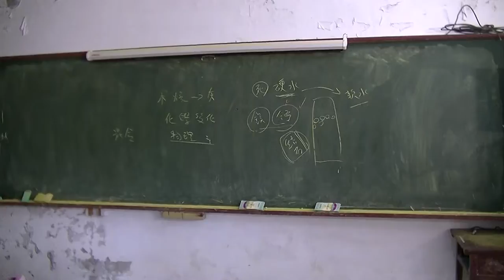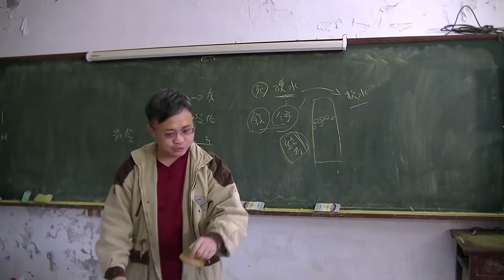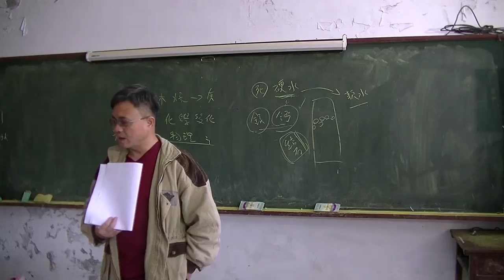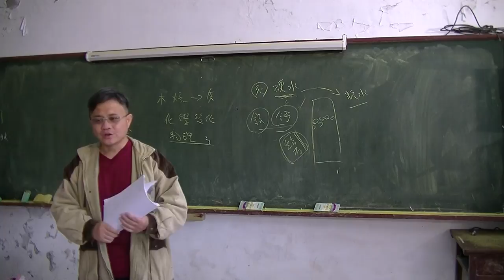國中物理 元素03